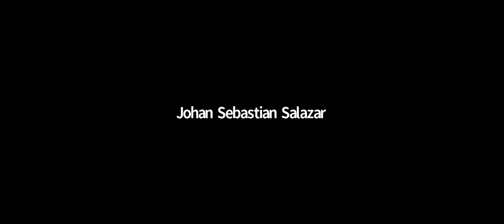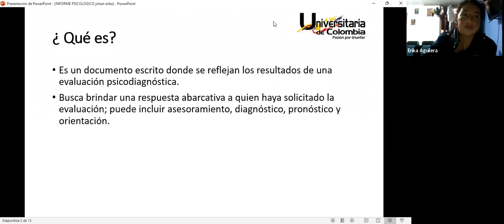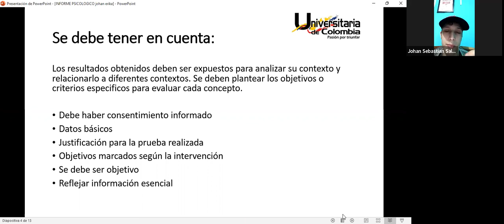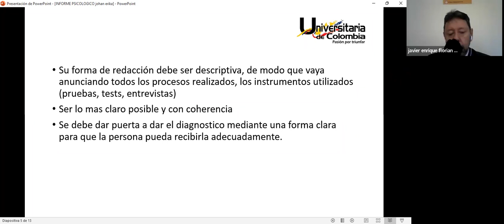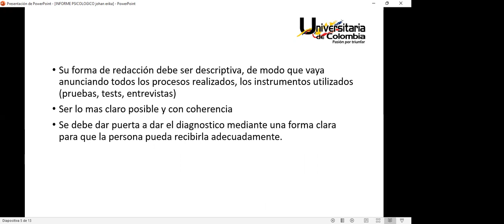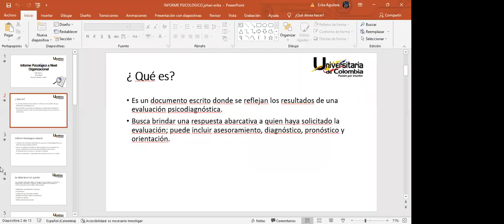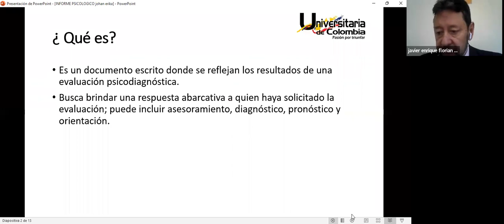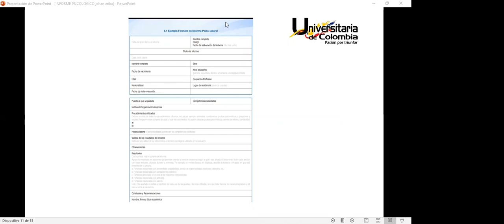Video clase pruebas psic 28 de abril 2022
Se trabajó el tema de informes psicológicos dentro de un contexto organizacional, esto se realizo con la ayuda de uno estudiantes   quienes investigaron el tema, se complemento la información que ellos aportaron.